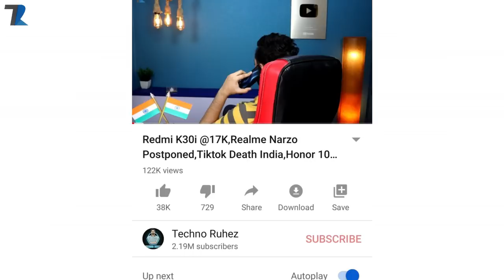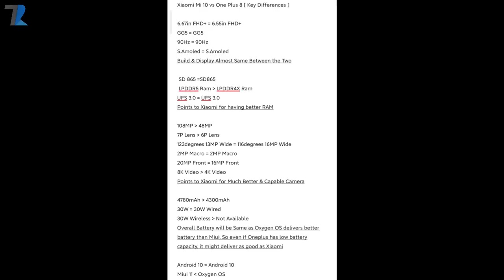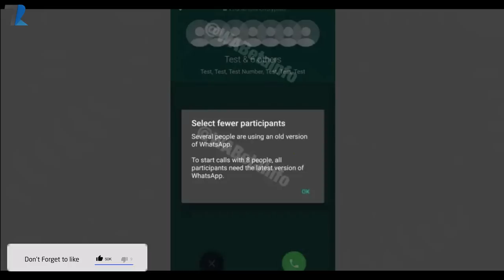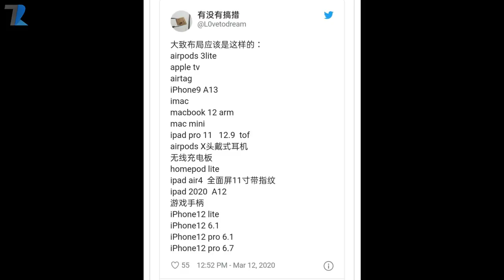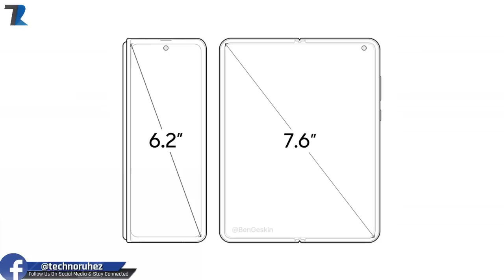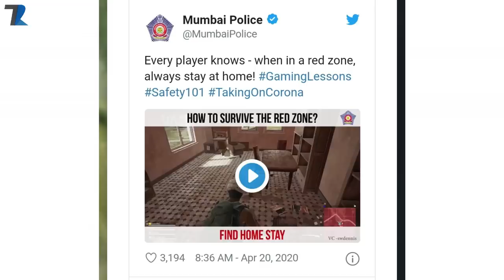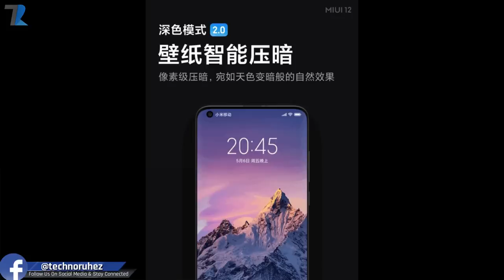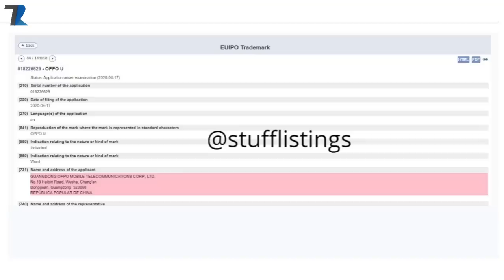Redmi K40 Launch,PUBG Redzone India,600MP Camera Phone,Iphone 12 Lite Under 50k,OPPO U,Fold 2 #1133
News Covered :Redmi K40 Launch,PUBG Redzone India,600MP Camera Phone,Iphone 12 Lite Under 50k,OPPO U,Fold 2